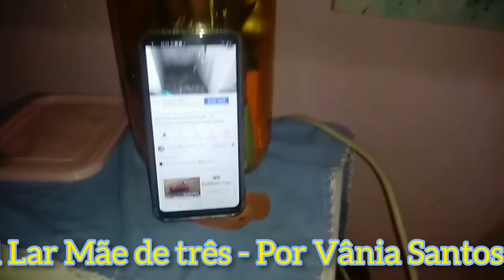Minha filha foi influenciada por 2 YOUTUBERS/ Liliane Barreto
Olá meus amores! Tudo bom? Espero que sim, e que estejam todos na Santa Paz de Deus! Bjs.

Que Deus continue abençoando meu lar, e o seu lar também.

"Entrega teu caminho ao Senhor, confia nele e ele tudo fará ". Salmos: 37, 5

Contatos no Meu Instagram:
@ lillibarreto